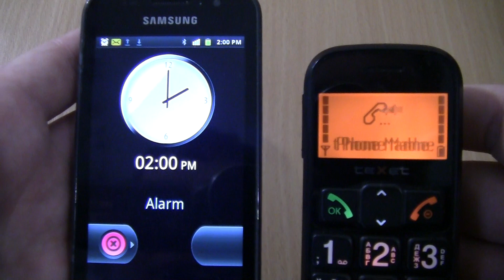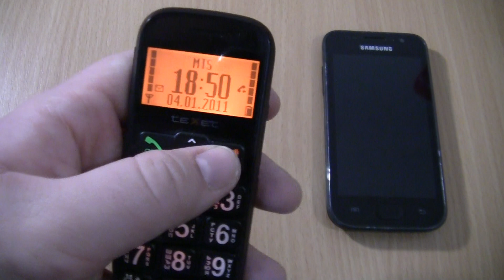Incoming call & Alarms clock at the Same Time teXet B200 +Samsung Galaxy S1